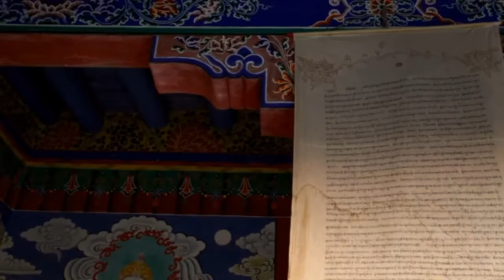Himalayas (4K UHD) | Ten minutes of sound sleep music, healing music, meditation music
The Himalayas, or Himalaya, is a mountain range in Asia, separating the plains of the Indian subcontinent from the Tibetan Plateau. The range has some of the Earth's highest peaks, including the highest, Mount Everest; more than 100 peaks exceeding elevations of 7,200 m above sea level lie in the Himalayas.